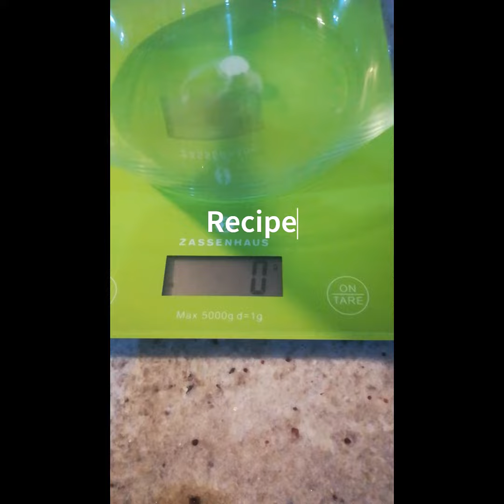🎄❄Gingerbread Man 🎅🤶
Recipe:
400 g plain flour
175 g unsalted butter
190g brown sugar
2 tsp. cinnamon
2 tsp. ginger
1 egg
Orange zest
70ml orange juice

Bake for 10 minutes in a preheated oven at 180° C ( 356° F)

Music Bing Crosby, It's Beginning To Look A Lot Like Christmas